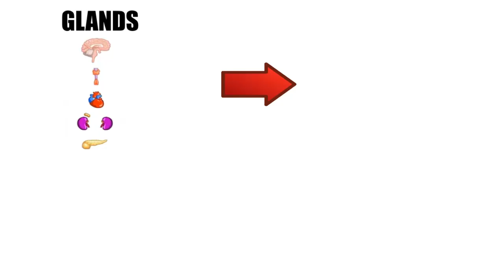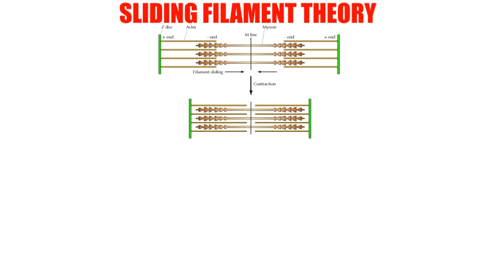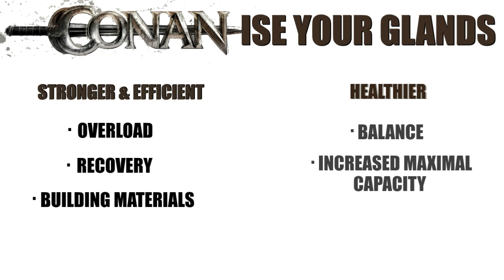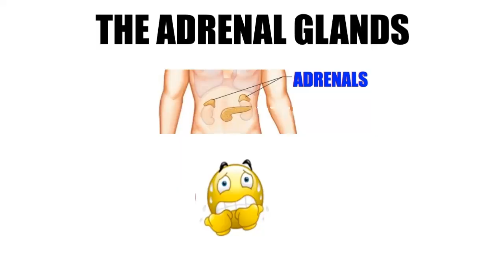The Adrenals - What They DON'T Tell YOU (Science Explained)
In Part 3 of the hormone series, we look at the Adrenal Glands.  Vital for good performance and very short term fat loss, this video gives ideas on how to improve your adrenal function and the first step to healing them if they are damaged.

If you are or have suffered from adrenal fatigue or exhaustion, your comments are really welcome.  This is a really understudied area with a lot of misinformation and fad out there so if you have an adrenal story, please share it.